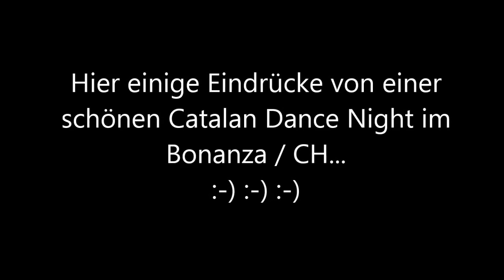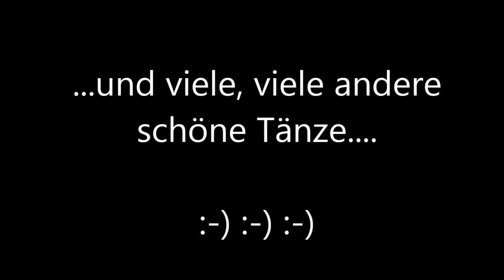Catalan Dance Night im Bonanza / CH - 22.08.15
Verschiedene Tänze von der Catalan Dance Night im Bonanza :-) :-)